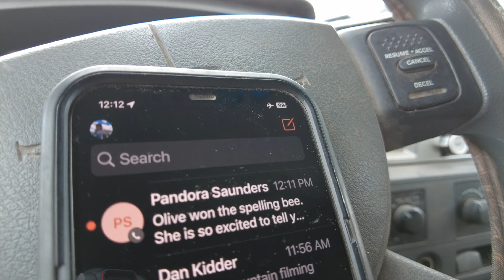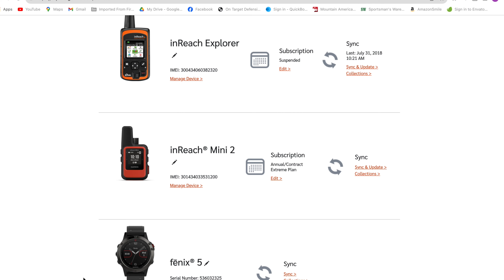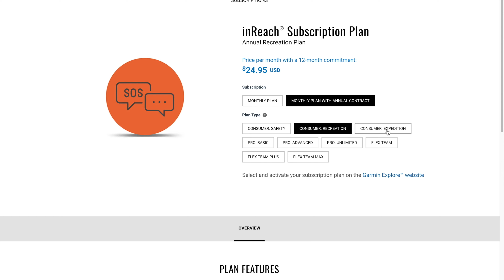Garmin InReach Mini 2 Satellite Communicator Review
Dan Kidder has been using Garmin InReach satellite communicator products for over a decade and gives you his honest review of the InReach Mini 2.